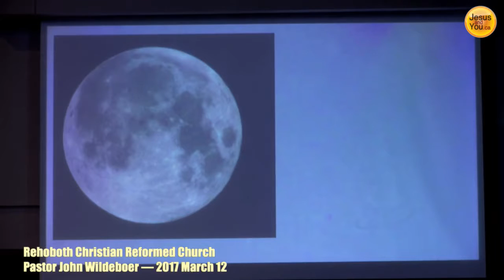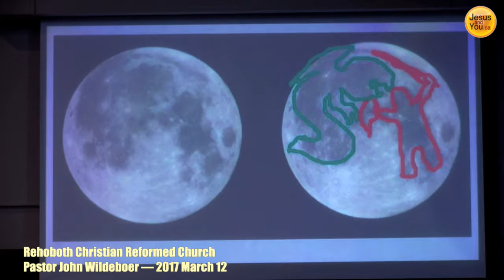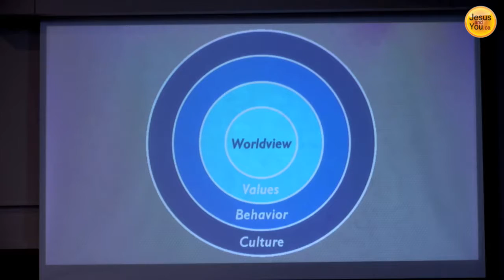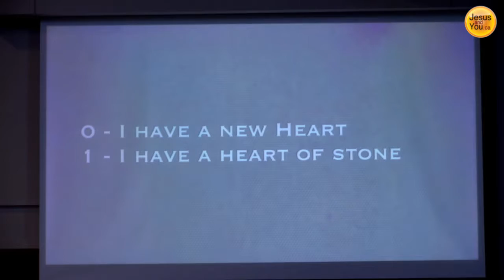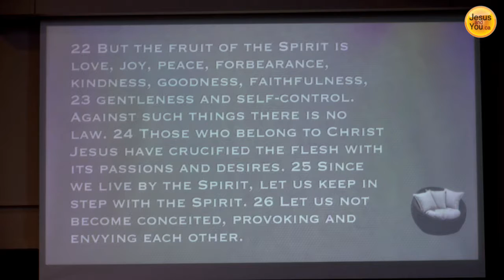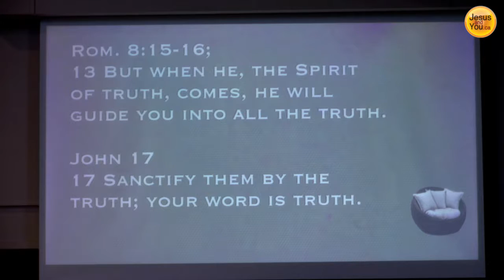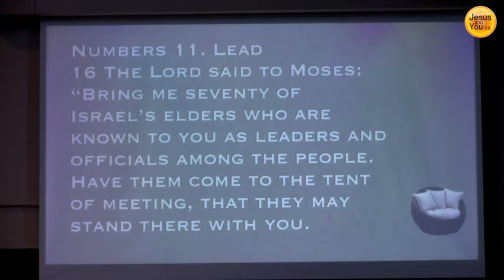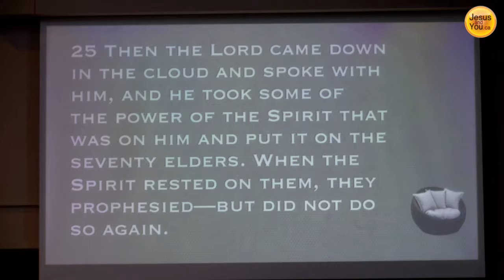2017 March 12 John Wildeboer